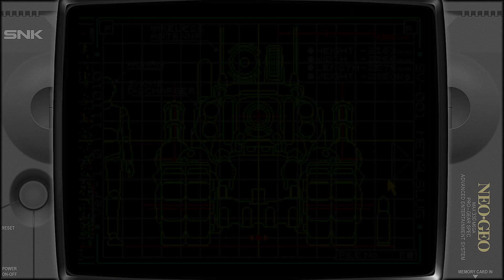Metal Slug: Super Vehicle-001 Walkthrough Speedrun All Levels 1-6 Complete 100% Final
Title: "🚀 Metal Slug Mastery! Complete Speedrun All Levels 1-6 100% Final 🎮"

Description:
"🔥 Get ready for an adrenaline-fueled adventure with our complete speedrun walkthrough of Metal Slug: Super Vehicle-001! Join us as we dash through all six levels with lightning-fast precision, achieving 100% completion in this classic arcade masterpiece. From intense battles to epic boss fights, we'll guide you through every challenge, showcasing expert strategies and pro tips along the way. Whether you're a die-hard fan or new to the Metal Slug universe, this speedrun is guaranteed to keep you on the edge of your seat! Sit back, buckle up, and prepare for a thrill ride through the ultimate test of skill and reflexes! 💥🕹️ MetalSlug Speedrun Gaming Arcade RetroGaming VideoGames Walkthrough GamingCommunity"